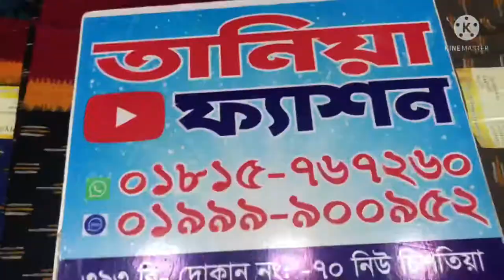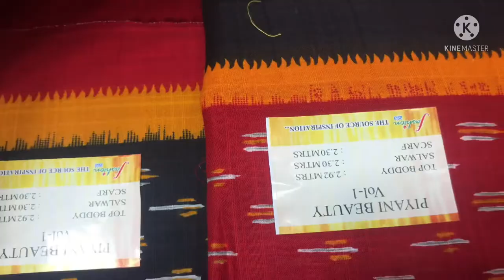পিয়ানি কটন থ্রি পিছ মাএ ৯০০ টাকা কিনুন তানিয়া ফ্যাশন থেকে।Paynia Cotton Three Piece For Only 900 Tk।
জামা ঃকটন

ওড়না ঃ কটন পাঁচ  হাত।

সেলোয়ার- কটন ২.৫গজ।

আমাদের   ড্রেস গুলু হচ্ছে আমাদের নিজস্ব   প্রডাক্ট।

আমাদের রয়েছে, জয়পুরি,প্যাটেল,সুইচ কটন,মালহার ডিজিটাল কটন,নুর কটন,বিন সাইদ
ইন্ডিয়ান, পাকিস্তান, ইত্যাদি ইত্যাদি।

আপনারা যাইলে আমাদের দোকানে এসে ড্রেস  কিবতে পরবেন।

আমরা ঢাকা সহ সারা দেশে কুরিয়ার মাধ্যমে ড্রেস  দিয়ে থাকি।ধন্যবাদ।

Clothe :Cotton
Orna    :Cotton Five Hands
Selwar:2.5 Yards

Our Dress Are Our Own Product।

Our Shop:Tania Fashion New Chishtia Market Ground Floor।

Shop No 393/B 71 Dhaka, New Market OpThe. Other Side Gauchia Market  With Chishtia,

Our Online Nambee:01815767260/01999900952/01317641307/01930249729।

Our There Are,Jaipuri Cotton, Patel Cotton Malhar Cotton, Sucking cotton,Iqkat cotton,Rain Cotton,Nur Cotton, Binsaecd Cotton, Etc।

If You Want, You Can Con To Our Store And Bud Buy A Dress,

We Deliver Dress Through Courler All Overs The Country Includind Dhaka।